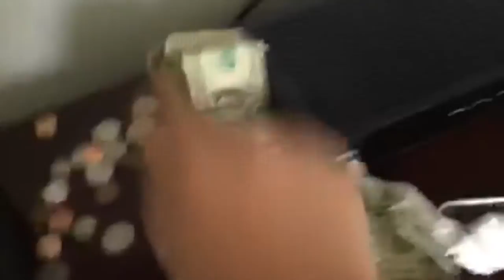THE MONSTER COCK (Movie trailer)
One man must defeat the monster cock, he will put everything on the line to save the universe.